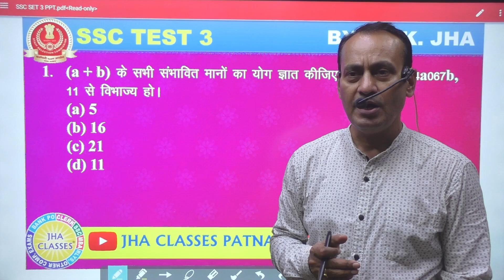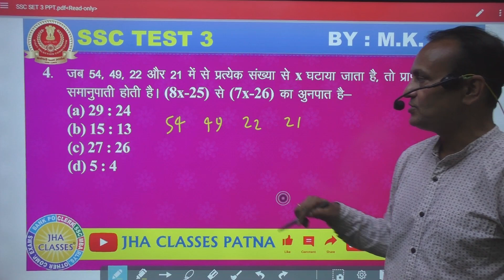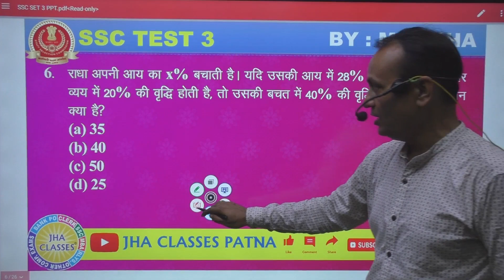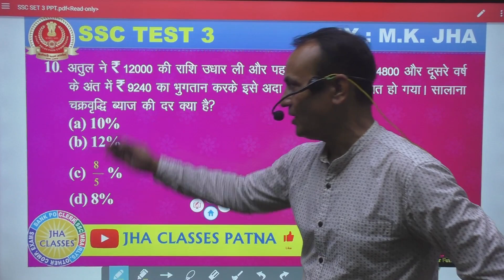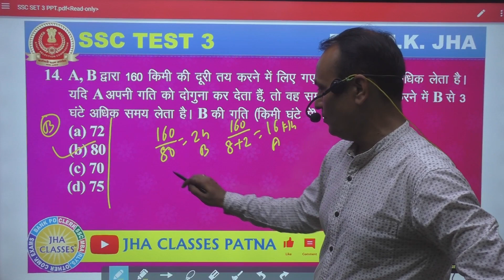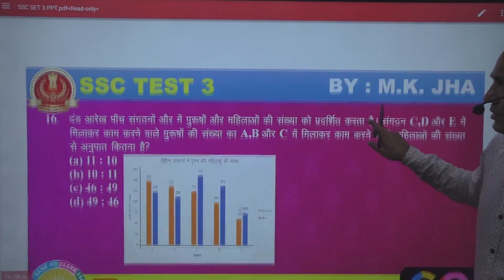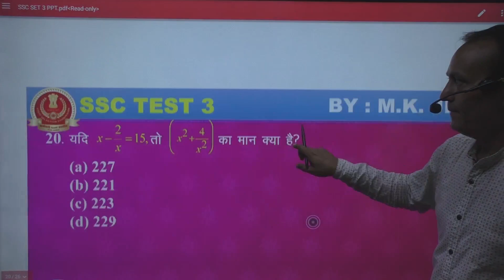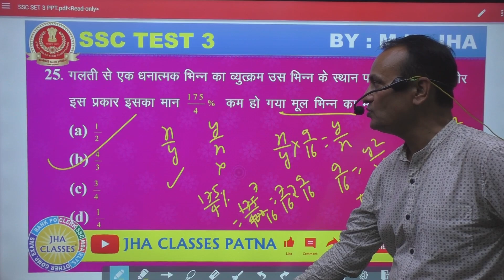TEST 03 FOR (SSC/CGL/CHSL/CPO/MTS/RAILWAY) DISCUSSION By M. K. Jha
Our Visit Our Offline Center

Jha Classes, 2nd Floor, Central Bank building, Naya Tola, Patna 800004

 बैच की विशेषता :
✅ Latest Top Quality Questions Collection
✅ Most Expected Questions Practice
✅ Calculation Booster Classes
✅ Important Concepts and Tricks